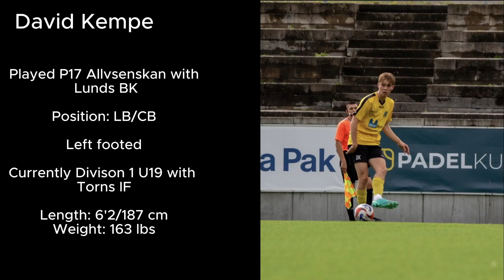Athleticademix - David Kempe - Fall 2025